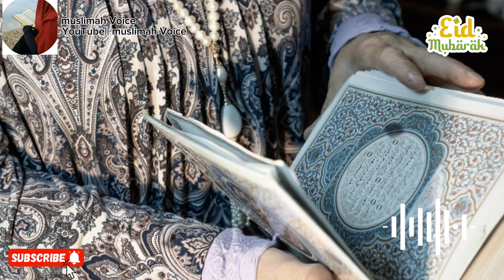Eid ke din kiya amal karein || Eid Ki namaz || Eid Ka Din aur nabi Pak SWS ka farman